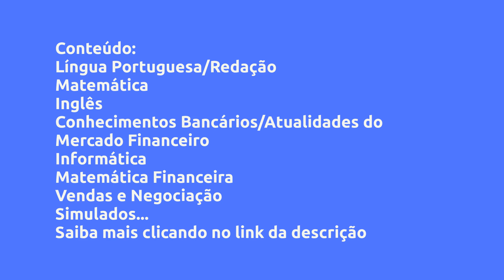(REVIEW) BANCO DO BRASIL COMPLETO - ESCRITURÁRIO/AGENTE COMERCIAL - ESCOLA NACIONAL DE CONCURSOS, V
Banco do Brasil  Completo - Escriturário/Agente Comercial - Escola Nacional de Concursos, Vale a Pena?

Um pouco sobre (informações do produtor):
SAIU EDITAL ! NOVO CONCURSO PARA O BANCO DO BRASIL

SÓ PRECISA TER NÍVEL MÉDIO. SALÁRIO R$ 5,3 MIL REAIS.

SÃO 6 MIL VAGAS PARA TODO O BRASIL.

Inscrições no site da Cesgranrio entre 23 de Dezembro e 24 de Fevereiro. Prova só em 24 de Abril. Dá Tempo.

SOBRE O CURSO PREPARATÓRIO

A Escola Nacional de Concursos preparou um curso online completo para o novo concurso do Banco do Brasil.

São 25 anos aprovando milhares de candidatos.

Agora chegou a sua vez!

Você está adquirindo um curso completo com todo conteúdo que você precisa para se preparar e gabaritar a prova do Banco do Brasil.

O Preparatório para o concurso público do Banco do Brasil para o cargo de Escriturário tem como base de disciplinas o edital atual.

O Curso inclui:

• Todo conteúdo do edital atual;

• Vídeo aulas de todos os temas com os principais professores do país;

• Método Facilita (para melhor aprendizagem do conteúdo);

• PDFs das aulas;

• Fórum para tirar dúvidas;

• Exercícios e questões de concursos anteriores;

• Simulado;

• Suporte técnico e pedagógico;

• Você pode assistir as aulas pelo Celular, Notebook, Desktop, Ipad e até da sua TV;

• Todo conteúdo liberado por um ano com acesso ilimitado;

• Certificado de conclusão do conteúdo;

• Além de eventos on-line e conteúdos complementares através do nosso Blog.

Nosso objetivo é facilitar todo seu processo para que seu estudo seja mais leve, rápido e eficaz.

Temos certeza que podemos ajudar você a passar no concurso para o Banco do Brasil.

Com o Método Facilita, colocamos o conteúdo de acordo com o exigido no edital mais recente, com professores muito experientes e aulas bem objetivas. Com isso, você terá certeza que estudou todo o conteúdo e estará preparado(a) para gabaritar sua prova.

ESCOLA NACIONAL DE CONCURSOS

Aqui você passa!

Vantagens:

-Pagamento Seguro
-Acesso Imediato
-Várias Formas de Pagamento
-100% Online

Conteúdo:
Língua Portuguesa/Redação
Matemática
Inglês
Conhecimentos Bancários/Atualidades do Mercado Financeiro
Informática
Matemática Financeira
Vendas e Negociação
Simulados